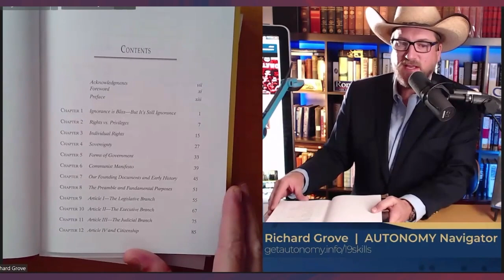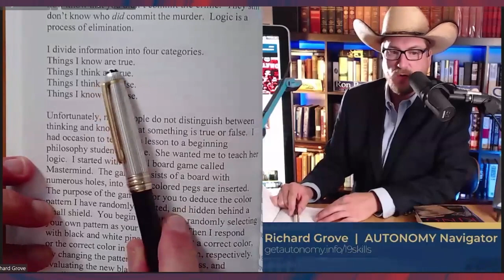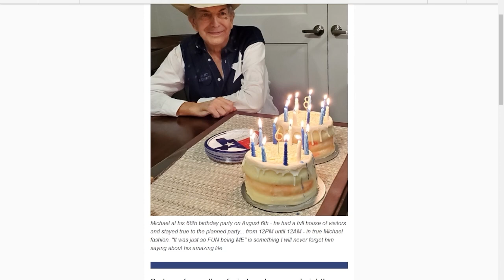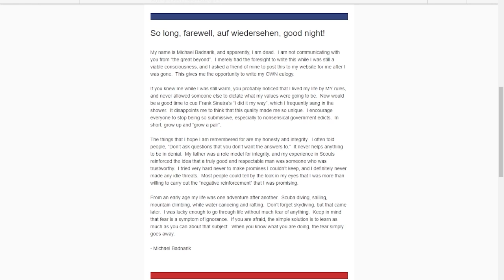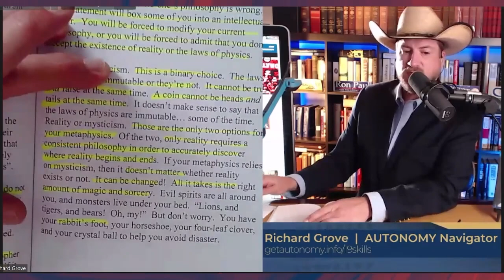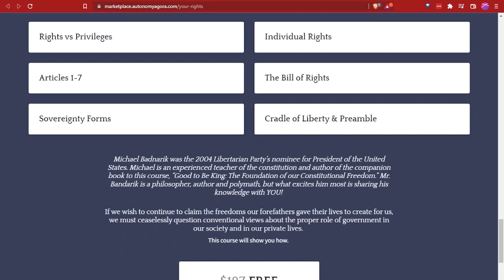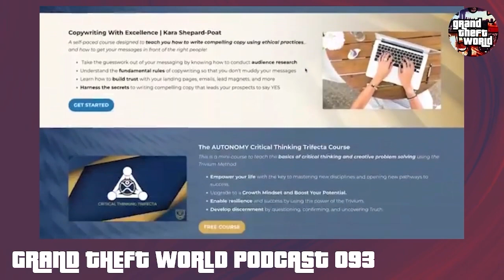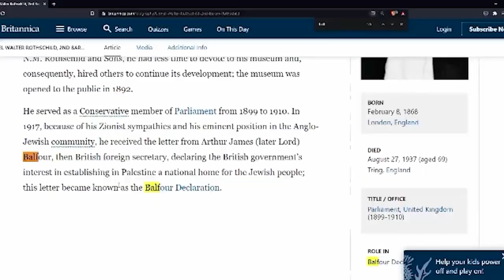Tribute To Michael Badnarik | Grand Theft World Extras Ep #93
Michael Badnarik was a man of many talents, but his greatest gift was his ability to inspire others with his passion for freedom. In this video I'll share some of the things that he taught me about life and liberty.

FREE How to Know & Defend Your Rights Course | Michael Badnarik

To watch the Grand Theft World live stream, create your FREE Rokfin account @ Streaming live on Sunday nights at 9 pm ET!